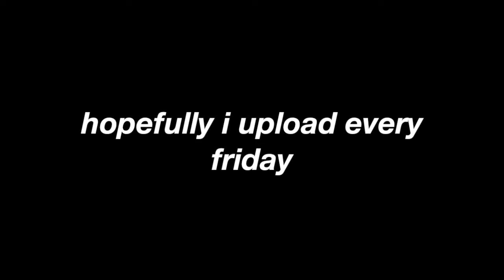today we read jacob sartorius imagines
I FILMED THIS THE DAY I WAS GOING TO THE JACOB CONCERT I WILL NOT POST ABOUT JACOB FOR A WHILE AFTER THIS YALL

➳ Because I’m so original, a few things I DON’T OWN

➳ Q&A (none y’all ask but just in case anyone's ever wondering)
Alexis Graham
14
Canada
LMFAOO Y’ALL THOUGHT I HAD A CAMERA (macbook air smh)

**All EXTRA music and/or videos that i did not film and were used in this video are not mine, I DO NOT OWN THEM**